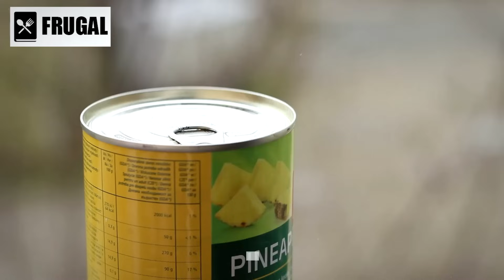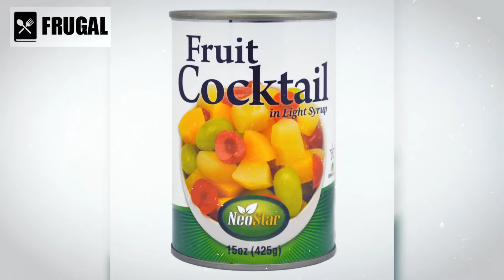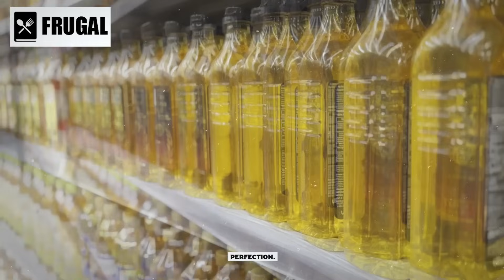9 Grocery Products To Stockpile BEFORE NEXT MONTH!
Discover the essential guide to prepping for potential food shortages in our latest video, "[9 Grocery Products To Stockpile BEFORE NEXT MONTH!]"! Are you prepared for unforeseen circumstances? We've got you covered with expert insights on building your emergency food stash. Find out which items are a must-have to ensure your family's safety during uncertain times. Don't miss out on this crucial information – start prepping today to protect your loved ones from food shortage worries!